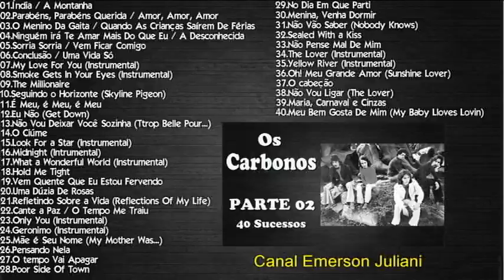Os C.a.r.b.o.n.o.s - ** PARTE 02 ** 40 Sucessos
**Ouça também a  ** PARTE 01**:
00:00 - 01
02:52 - 02
05:54 - 03
09:04 - 04
12:04 - 05
14:26 - 06
17:26 - 07
19:53 - 08
22:09 - 09
24:29 - 10
27:58 - 11
31:02 - 12
33:35 - 13
35:59 - 14
39:19 - 15
41:20 - 16
43:49 - 17
46:03 - 18
48:20 - 19
50:07 - 20
53:09 - 21
57:16 - 22
1:00:07 - 23
1:02:11 - 24
1:04:34 - 25
1:08:20 - 26
1:10:57 - 27
1:14:27 - 28
1:17:27 - 29
1:19:43 - 30
1:22:23 - 31
1:24:37 - 32
1:26:54 - 33
1:29:20 - 34
1:31:53 - 35
1:34:17 - 36
1:36:58 - 37
1:39:56 - 38
1:42:18 - 39
1:45:38 - 40